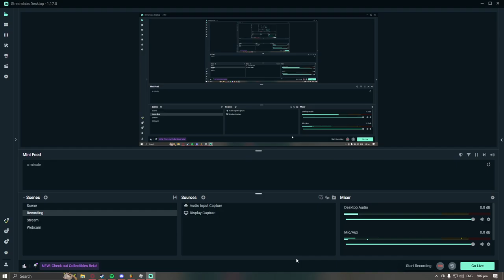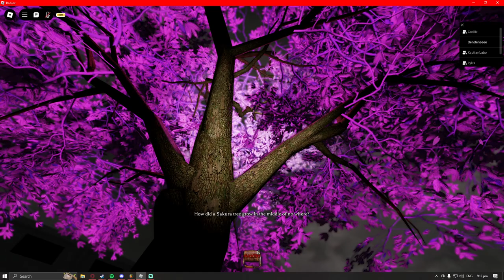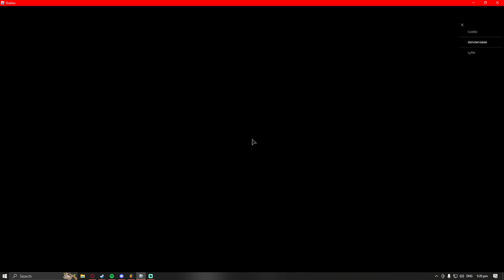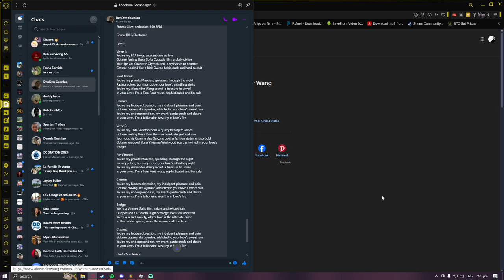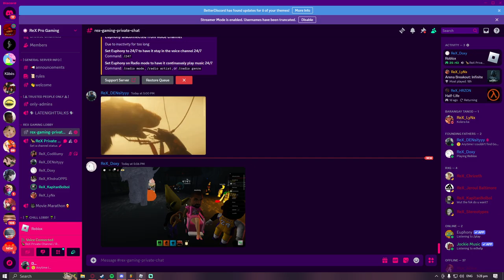Roblox mimics my ex